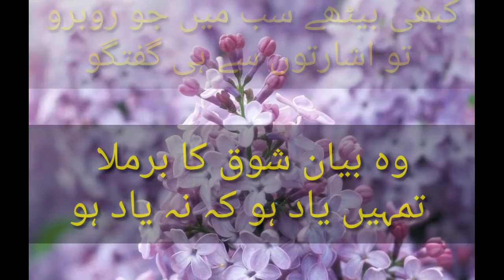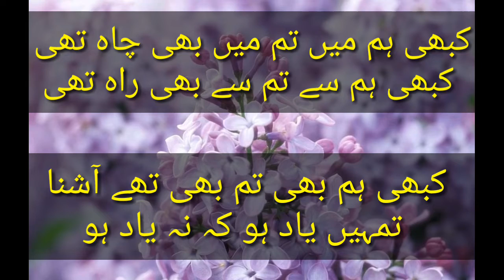Urdu Poetry || Tumhay Yaad Ho Kay Na Yaad Ho || Poetry Of Momin Khan Momin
About Video : This video contains the amazing urdu poetry by "Momin Khan Momin".
This video is related to Poetry Whatsapp status. If you are in poetry mood, place this video as your status.